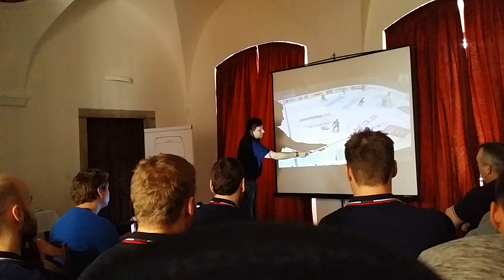Trenér Vladimír Růžička jako kazatel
Jako by v gotické kapli dominikánského kláštera Růžičkův jindy drsný projev zjihl. Na poradě před druhým zápasem s týmem Slovenska promlouval ke svým svěřencům málem jako skutečný kazatel, vlídně i zaníceně. I když za kultivovaný slovník a celkově jemnější tón možná mohla přítomnost mikrofonu Radiožurnálu víc než malby světců na klenutém stropě.